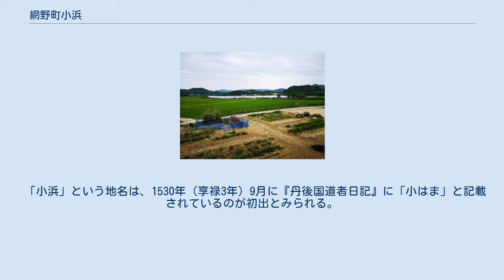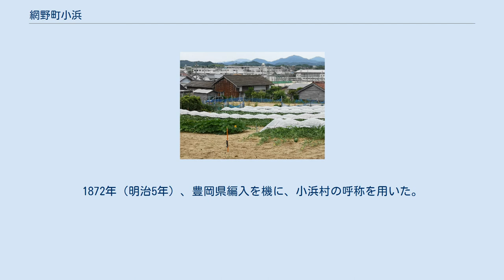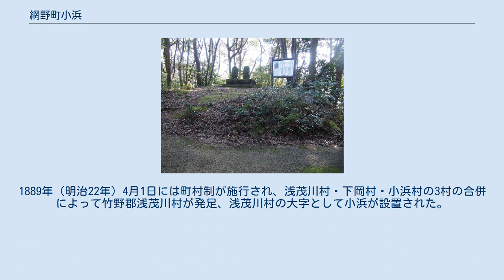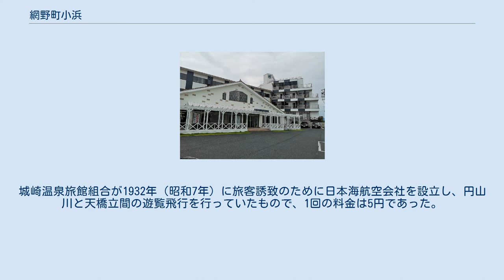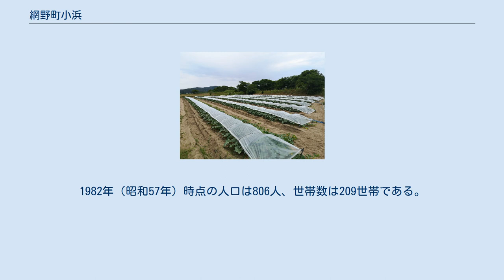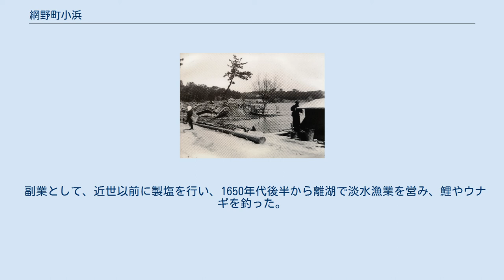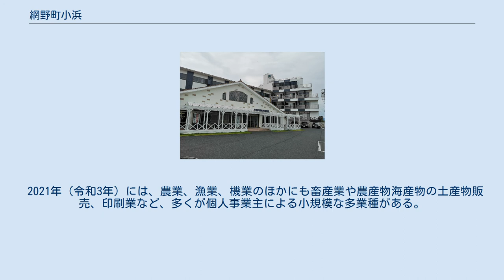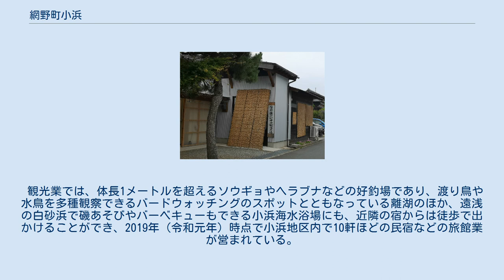網野町小浜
京丹後市の町・字
網野町小浜（あみのちょうこばま）は、京都府京丹後市にある大字。
京都府最大の淡水湖である離湖を有する。
2015年の国勢調査における人口は804人、世帯数は249世帯。
 水晶浜の砂 小浜掛津遊歩道（小浜側入口） 1960年の小浜海水浴場 大字の南東部には離湖があり、北西は日本海に面している。
大字の東部は山林が広がっている。
離湖に沿って国道178号が通っており、国道178号と海岸の間に集落が立地している。
 離湖、万畳の岩、大林寺の襖絵、離湖古墳、岡1号墳、樋越川、離山の椎の木、千石の帆掛け岩、ライオン岩は網野町の「ふるさと自慢百選」に選定されている。
この中で離湖は「あみの八景」にも選定されている。
 小浜海岸、樋越川の暗渠附近、離山付近、離湖西岸のかつての湖岸付近の泥炭層（沖積層）からは、植物化石の出土が多いことで知られている。
 「小浜」という地名は、1530年（享禄3年）9月に『丹後国道者日記』に「小はま」と記載されているのが初出とみられる。
海に面し、船が入ることができる小規模な浜辺があることに由来した地名と考えられる。
 かつて、現在の小浜の集落から北西の城山に3軒から4軒があり、農業のほかには藻塩焼きをして暮らしていた。
製塩が行われた当時は、海岸から湖辺までが居住地域であり、上屋敷・中屋敷・下屋敷の小字が残る。
塩は山地の民には魅力的な産業で、室町時代の永正年間（1504年～1521年）には下岡村からさらに数軒が小浜に移住した。
網野町下岡に小浜の飛び地があるのはその名残である。
小浜は下岡村の枝郷だったが、やがて分村独立して小浜村となった。
 延宝4年（1676年）に開削された樋越川 1655年-1658年（明暦年間）には初めて離湖で延縄漁業が行われ、湖水漁業といえるものが始まった。
1676年（延宝4年）には離湖の水位を安定させて田畑の冠水被害を逃れるために、離湖と日本海を結ぶ樋越川（マブ川）が開削された。
樋越川は500メートルの暗渠を含む水抜き穴（水路）であり、その工事は日本土木史に残る難工事として知られる。
この工事によって離湖の水位がやや下がり、数十町の新田が開発された。
島田の山の麓に奥湖、舟付など小字名が残ることから離湖南方の島津平野一帯は、以前までは湖であったものとみられる。
下屋敷までであった居住地も川上、川バタ、樋越道下まで拡大し、岡1号墳から大林寺の横を通り山を上って越えていた北側の交通は、湖辺に降りて通行することが可能となった。
 1602年（慶長7年）の『慶長郷村帳』には「下岡村之内小浜村」の名があり、1699年（元禄12年）の『丹後国郷帳』にも「下岡ノ内小浜村」の名があることから、江戸時代の初期から中期にはまだ下岡村の枝郷であったことが確認できる。
しかし宮津藩領（奥平氏）であった1697年（元禄10年）の石高の記録では単独で「小浜村368.66石」の記録があり、実態としてこの頃には独立で小浜村とみなされていたと思われる。
幕府領となった1717年（享保2年）の記録でも単独の小浜村として記録されているが、ふたたび宮津藩領（本庄氏）となった1756年（宝暦6年）の記録では下岡村の内に数えられ、改めて小浜村単独の記録がみえるのは1838年（天保9年）となる。
『宝永村々辻高帳』や『旧高旧領』における小浜村の石高は368石余であり、『天保郷帳』では下岡村に含まれている。
1872年（明治5年）、豊岡県編入を機に、小浜村の呼称を用いた。
 1927年の北丹後地震において陥没した小浜の道路 1871年（明治4年）には廃藩置県によって宮津県の所属となり、豊岡県を経て1876年（明治9年）には京都府の所属で落ち着いた。
1876年（明治9年）の小浜村の戸数は69戸、1888年（明治21年）の戸数は76戸だった。
1889年（明治22年）4月1日には町村制が施行され、浅茂川村・下岡村・小浜村の3村の合併によって竹野郡浅茂川村が発足、浅茂川村の大字として小浜が設置された。
 かつての小浜村は純農村であり、副業として離湖で淡水漁業を営んでいた。
明治時代後期の離湖や浅茂川湖では養殖漁業が取り組まれ、離湖ではテナガエビの養殖で漁獲を上げているが、養殖漁業は1925年（大正14年）を最後に姿を消している。
 1904年（明治37年）3月22日、浅茂川村と網野町の合併によって改めて網野町が発足し、網野町の大字として小浜が設置された。
網野町は区会条例を制定し、網野区、浅茂川区、下岡区、小浜区の4区を設置されている。
 1927...